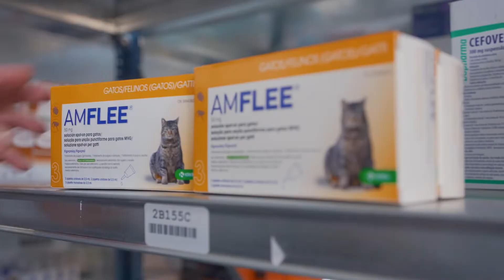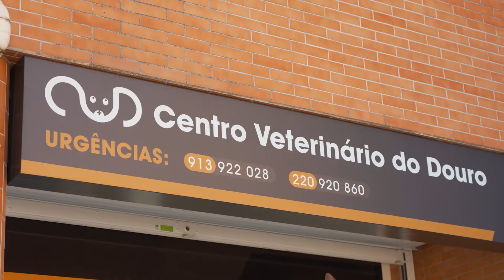Q ::: Veterinários Todo-o-Terreno - Episódio 20